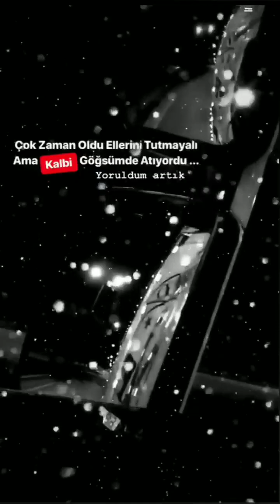Tanju Akdogan|Arabayı Yıkadıktan 10km Sonra Yagmur Yagması|Seymen Radyo